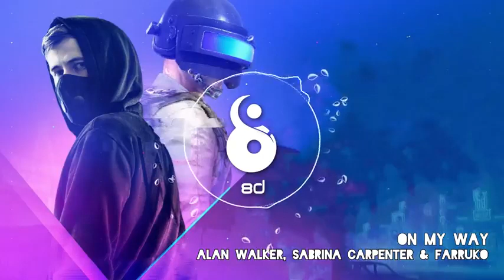On My Way ~ Alan Walker, Sabrina Carpenter & Farruko (8D AUDIO)|🎧Use headphones for best experience!